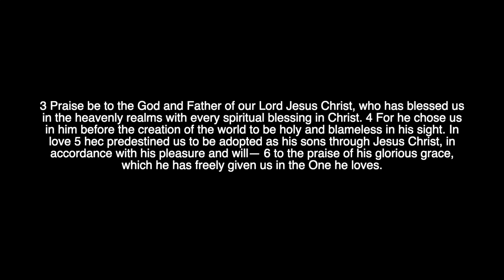"Jesus is: the Alpha and the Omega"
"Jesus is: the Alpha and the Omega" Revelation 1:1-19